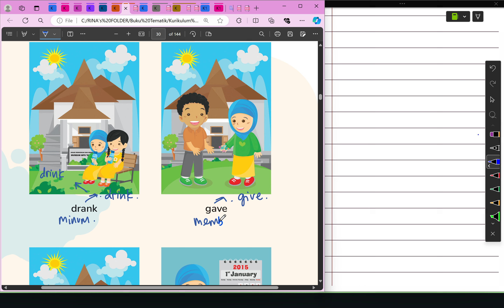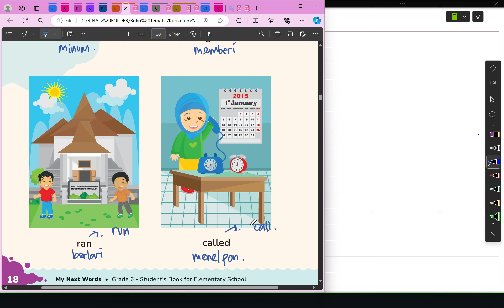Kurikulum Merdeka Kelas 6 Bahasa Inggris Unit 2 | Look And Say | Halaman 18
"Hi Adik-Adik,

Di video kali ini Kak Rina akan membahas materi dan kunci jawaban dari Buku Kurikulum Merdeka Kelas 6 Bahasa Inggris Unit 2 - We Went To a Museum Last Week pada bagian Look And Say di Halaman 18

ALAT NGONTEN KAK RINA :
Editing : Filmora, Camtasia, CapCut Pro
Laptop : Lenovo Yoga Slim 7i Pro
Pen Tablet : Wacom One by CTL-472 & XP Pen Deco 01 V2
Mic : Soundtech 2.1, TNW-N9 Wireless Microphone, Rode Podmic USB
Tools : Microsoft Edge, OneNote for Windows 11, PowerPoint, Canva Pro